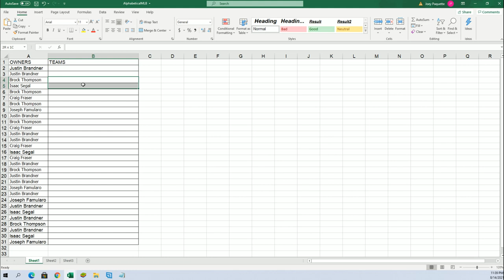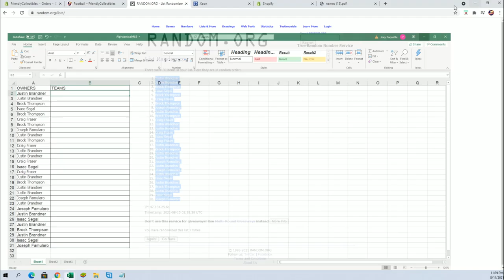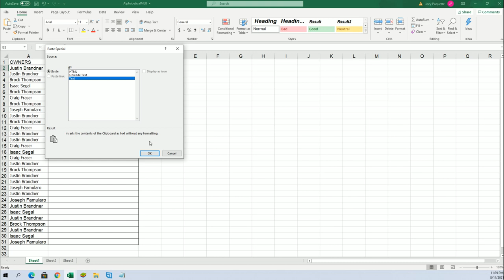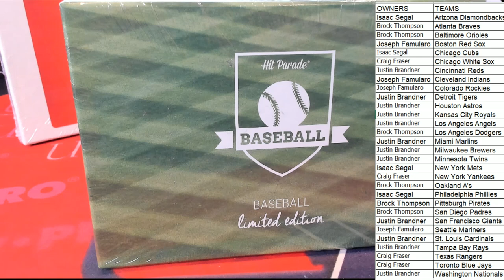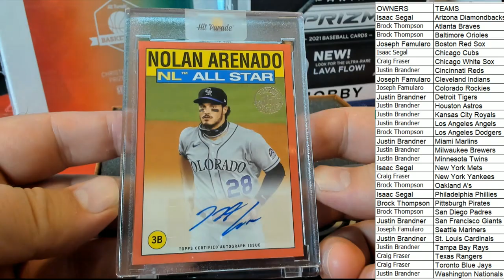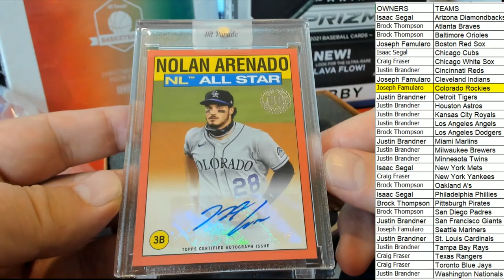BOX ID 21SER32HPLMTD102 2021 Hit Parade Baseball Limited Edition Series 32